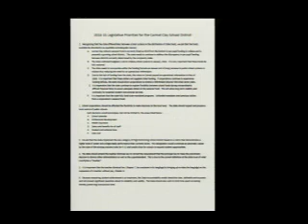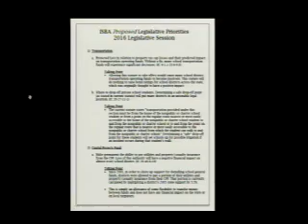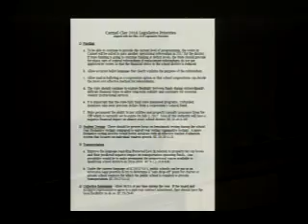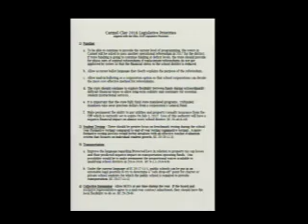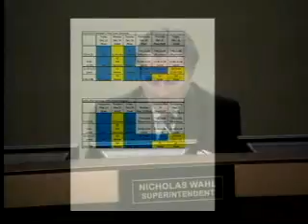09-28-15 CCS School Board Meeting